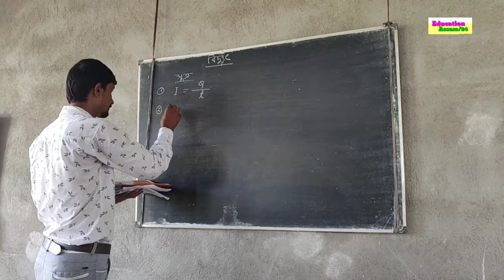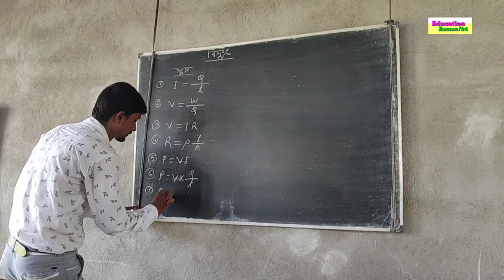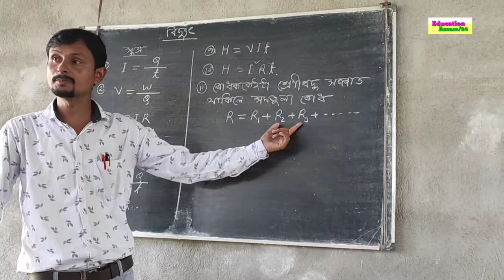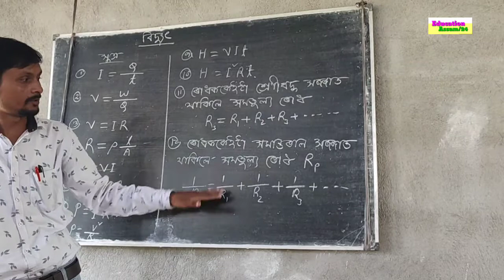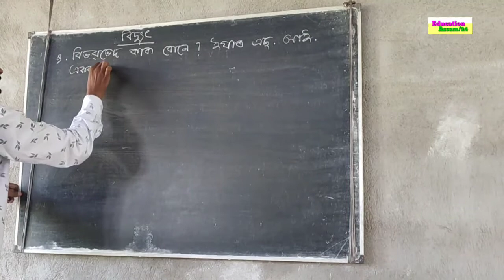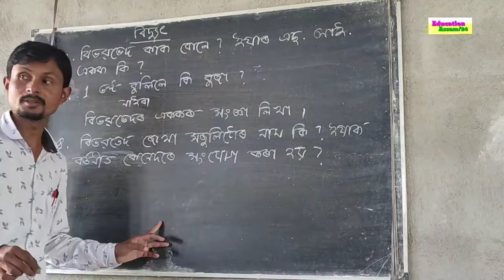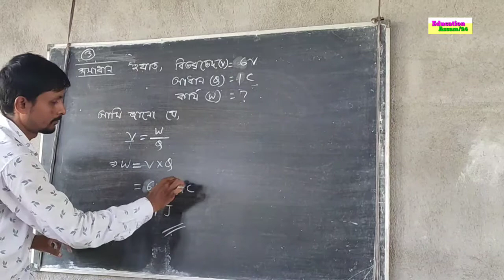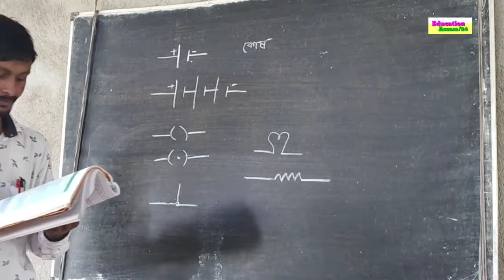বিদ্যুৎ। part - 2 । বিজ্ঞান। দশম শ্ৰেণী।